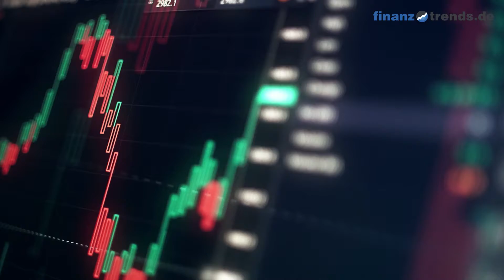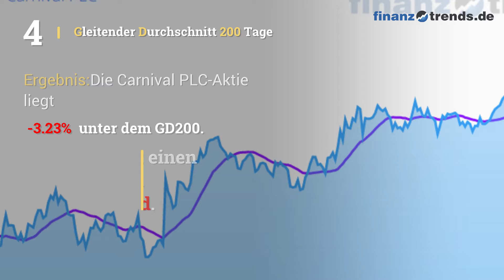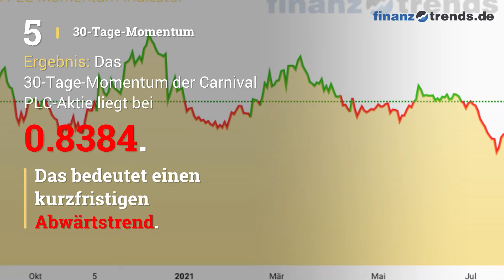Carnival PLC Aktien Analyse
In diesem Video vom 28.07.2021 erhalten Sie eine aktuelle Bewertung der Carnival PLC Aktie (ISIN: GB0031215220) nach dem bewährten Fünf-Bullen-Rating-System von Finanztrends. In dieser technischen Analyse betrachten wir das 30-Tage-Momentum, die Relative Stärke nach Levy, das Trend-Rating, den Hype-Faktor und den GD200-Vergleich. Wenn eine Kennzahl einen gewissen Schwellenwert überschreitet, deutet das auf einen steigenden Trend hin. In diesem Fall legt der Indikator einen Kauf nahe und das Wertpapier erhält in unserem Fünf-Bullen-Rating-System einen Bullen. Die Anzahl der Bullen liefert für die Aktie eine Gesamtbewertung und Sie erhalten somit eine klare Antwort auf die Frage: kaufen, halten oder verkaufen? Die Indikatoren unseres Fünf-Bullen-Rating-Systems: Das 30-Tage-Momentum analysiert den kurzfristigen Trend der Aktie. Überschreitet Wert die Marke 1,05, gibt es einen kurzfristigen Aufwärtstrend – und die Aktie erhält von uns den ersten Bullen. Relative Stärke nach Levy: Hierbei handelt es sich um einen fortlaufenden Vergangenheitsvergleich, der nicht zu verwechseln ist mit dem „Relative Strength Index“ (RSI). Um die Kennzahl zu berechnen, wird der Wochen-Schlusskurs der Aktie durch das arithmetische Mittel der Wochen-Schlusskurse im jeweiligen Betrachtungszeitraum dividiert. Überschreitet die Kennzahl den Wert 1,05, gibt es einen kurzfristigen Aufwärtstrend – und die Aktie erhält von uns einen Bullen. Das Trend-Rating zieht Schlüsse aus den Kursbewegungen der letzten sieben Wochen. Wenn der Titel im Trend-Score den Wert 20 überschreitet und bei unserem Fünf-Bullen-Rating durchschnittlich über 2,5 liegt, deutet dies auf einen aufsteigenden Trend hin. Dann erhält die Aktie einen weiteren Bullen. Hype-Faktor: Wie wird der betrachtete Titel im Vergleich zur Konkurrenz gesehen? Befindet sich das Wertpapier im Betrachtungszeitraum unter den 100 beliebtesten Aktien und in der Top 3 der jeweiligen Peergroup, vergeben wir einen Bullen. GD200-Vergleich: Befindet sich der Kurs des Wertpapiers momentan mehr als Fünf Prozent über dem Gleitenden Durchschnitt der letzten 200 Tage, vergeben wir einen Bullen.